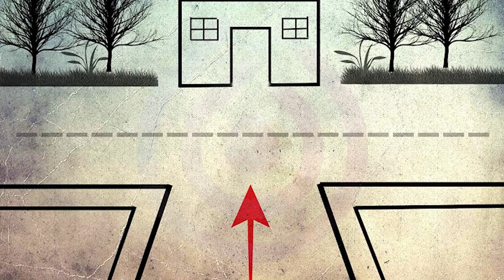Năm 2023 xây nhà không biết điều này, tốt nhất đừng xây | kientrucpttn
Tên Video: Năm 2023 xây nhà không biết điều này, tốt nhất đừng xây | kientrucpttn
▶ Dịch vụ cung cấp:
1. Tư vấn lập Hồ Sơ Phong thủy Nhà đang ở, Nhà chung cư, Nhà xây mới, Văn phòng làm việc, Thiết kế hồ sơ Kiến trúc Phong thủy
2. Tư vấn lập Hồ Sơ Phong thủy nhà máy, quy hoạch khu đô thị
3. Tư vấn lập Hồ Sơ Phong thủy nhà thờ, đình, chùa, miếu, phủ
4. Tư vấn Thiết kế đặt để mồ mả âm trạch
5. Dịch vụ xem ngày Cưới hỏi, Động thổ, Đổ mái, Nhập trạch, Khai trương, Mua xe, Ngày giờ sinh, Sim số phong thủy.
6. Dịch vụ Khai Quang, điểm Cốt, nạp Khí cho vật phẩm Phong thủy
7. Lập Hồ sơ Tư trụ - Bát tự Cao cấp, Tứ trụ - Bát tự Trọn Đời, Tứ trụ Bát tự Hôn nhân, Tứ trụ - Bát tự Tính danh, Tứ trụ - Bát tự Nhân duyên
8. Cung ứng, sản xuất, chế tác các Vật Phẩm, Pháp khí, Pháp cụ Phong thủy
9. Tài liệu, sách Văn hóa phương đông, Ứng dụng App – WebApp, Đào tạo Phong thủy, Tứ trụ, Dịch học, Tử vi, Tướng học
10. Cung cấp các khóa học trực tuyến và đào tạo tại chỗ về Phong Thủy, Tứ trụ, Dịch học, Tử vi, Tướng học.
▶ Địa chỉ Công ty TNHH Kiến Trúc Phong Thủy Tam Nguyên:
- Hà Nội: Số A12/D7, Ngõ 66 Khúc Thừa Dụ, quận Cầu Giấy.
- Quảng Ninh: Số 81 Đ. Nguyễn Văn Cừ, P. Hồng Hải, TP. Hạ Long.
- Đà Nẵng: 134 Điện Biên Phủ, Q. Thanh Khê, TP. Đà Nẵng.
- TPHCM: Số 38 Hoàng Văn Thụ, Phường 9, Quận Phú Nhuận.
- Cần Thơ: 71 Ngô Quyền, P. An Cư, Q. Ninh Kiều, TP Cần Thơ.
Cảm ơn các bạn đã theo dõi và ủng hộ Kiến Trúc Phong Thủy Tam Nguyên